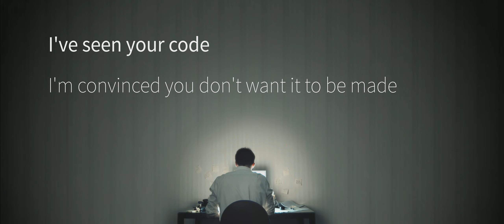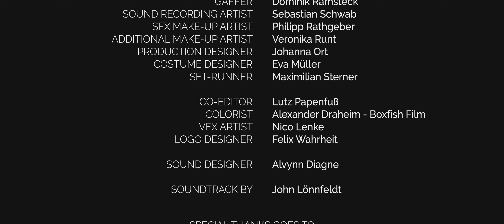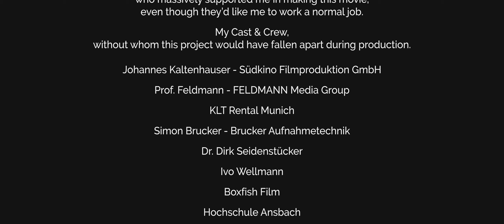The Thorn - Short Film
The young quality inspector Wilson Black has no idea that he is the center of a conspiracy. When he wakes up tied to a chair in a cellar, he thinks that he still has control over the situation. But Luger, the pragmatic enforcer of the company will soon show him otherwise.
A thriller about control, deception and the strive for power.

Lead Roles: Jürgen Heimüller, Franz Rügamer
Director: Marius Mülhaupt
Kamera: Anton Leo Felixberger